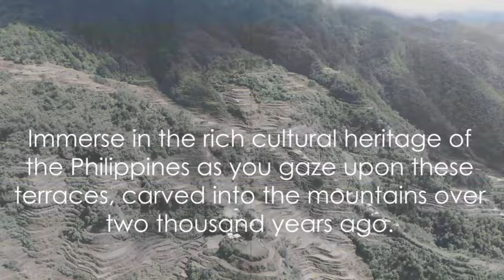Unlocking Paradise in the Philippines: Top 10 Destinations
Escape to paradise with Top Dog Traveler as we unveil the hidden treasures of the Philippines! 🏝️ Immerse yourself in the enchanting beauty of:

🌺 Batanes - Serene Islands (10): Discover tranquility, unique stone houses, and indulge in local delicacies like 'uvud balls' amidst breathtaking landscapes.

🌈 Dumaguete - City of Gentle People (9): Dive into underwater wonders and savor delectable local cuisine in this treasure trove during the dry season.

🏰 Vigan - Spanish Heritage (8): Step back in time with well-preserved Spanish architecture and explore UNESCO World Heritage sites during the dry season.

🌿 Davao - Nature and Culture (7): Immerse yourself in exotic wildlife and botanical treasures during Davao's vibrant dry season.

🌾 Banaue Rice Terraces - Cultural Heritage (6): Witness grandeur and cultural heritage amidst intricate terraces during the cool, dry season.

🌃 Manila - Historical City (5): Dive into historical landmarks, vibrant culture, and diverse culinary scenes in this all-season destination.

🐋 Cebu - Underwater Wonders (4): Unfold the marvels of Oslob and Moalboal featuring whale shark watching and vibrant coral reefs during the dry season.

🏄 Siargao - Surfing Capital (3): Ride the waves in the 'Surfing Capital of the Philippines' during the high season for a thrilling adventure.

🌴 Palawan - El Nido and Coron (2): Explore El Nido's limestone cliffs, hidden lagoons, and Coron's marine sanctuary during the dry season.

🏖️ Boracay - Paradise Island (1): Experience velvety white sand beaches and sparkling waters in the globally acclaimed island paradise during the dry season.

There's a big world out there, and we're just getting started! 🐾✨

👋 Hanggang sa Muli! (Until next time!) Keep dreaming, keep exploring, and remember, every journey begins with a single step. 🌟 TopDogTraveler PhilippinesAdventure TravelInspiration 🌏🤙"

OUTLINE:
00:00:00 Introduction to the Philippines
00:00:21 Batanes - Serene Islands
00:01:24 Dumaguete - City of Gentle People
00:01:59 Vigan - Spanish Heritage
00:02:42 Davao - Nature and Culture
00:03:21 Banaue Rice Terraces - Cultural Heritage
00:04:13 Manila - Historical City
00:04:50 Cebu - Underwater Wonders
00:05:34 Siargao - Surfing Capital
00:06:16 Palawan - El Nido and Coron
00:07:07 Boracay - Paradise Island
00:07:54 Conclusion
00:08:03 Stay Connected with Top Dog Traveler
00:08:23 Hanggang sa Muli